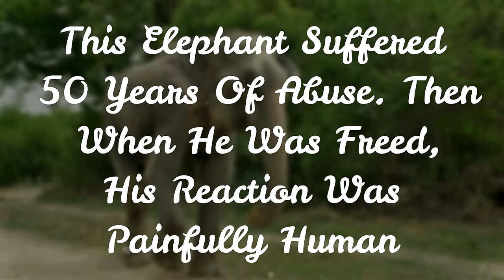This Elephant Suffered 50 Years Of Abuse. Then When He Was Freed, His Reaction Was Painfully Human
Our eMystery Animals YouTube Channel is a place where you can find daily heartwarming, Love, mysterious, baby stories, beauty and many more stories.